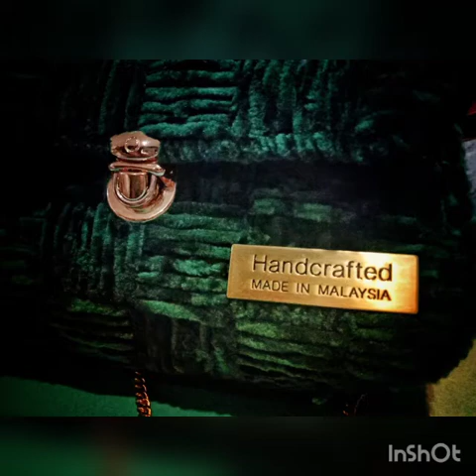3D CROSS STITCH SLING HANDBAG USING GOLD VELVET YARN